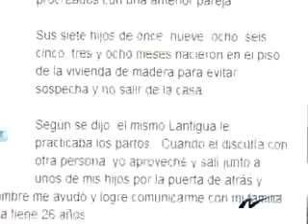En exclusiva: Localizamos a la acusada de vender a Maribel López, encerrada durante 12 años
Nuria Piera realiza reportaje en el que se habla de cautividad de Maribel Lopez durante 12 años, hoy se relevan los datos elevadores.